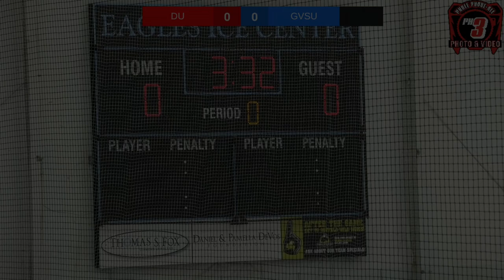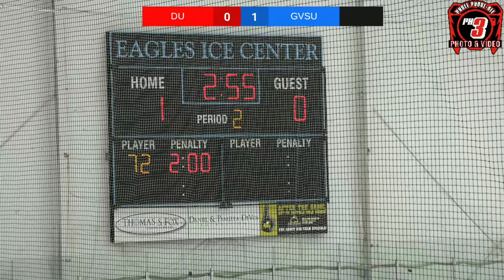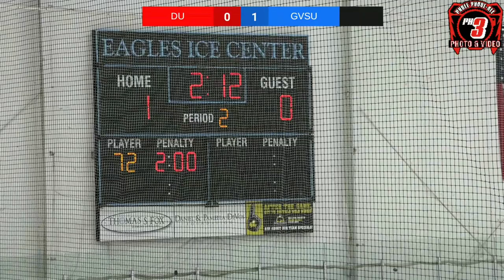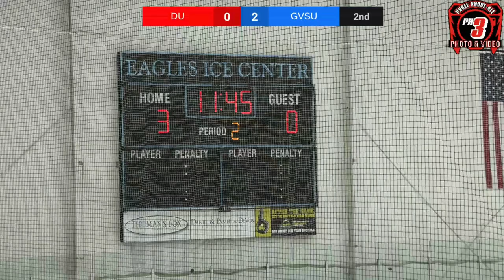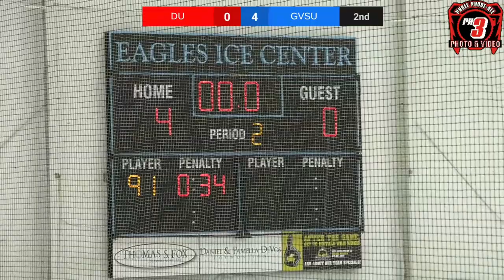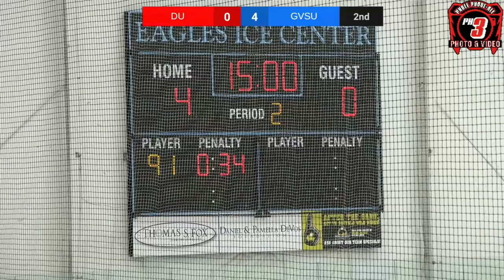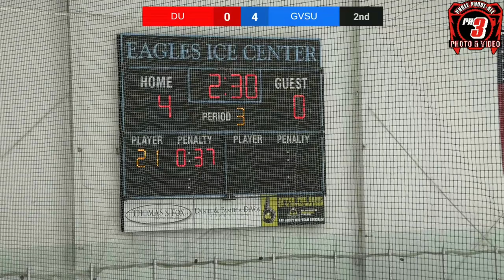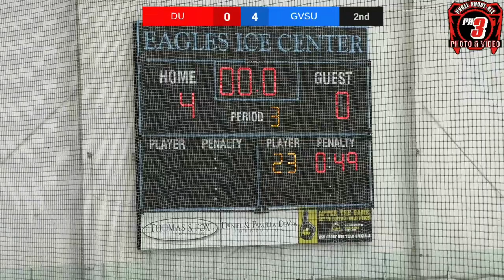Davenport vs Grand Valley State University at the Grand Rapids Sports Hall Of Fame Classic 2023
Davenport vs Grand Valley State University at the Grand Rapids Sports Hall Of Fame Classic 2023. GVSU Jumped to a lead and never gave up a goal giving them a 4-0 win on the night. Plenty of action from the contest so enjoy!